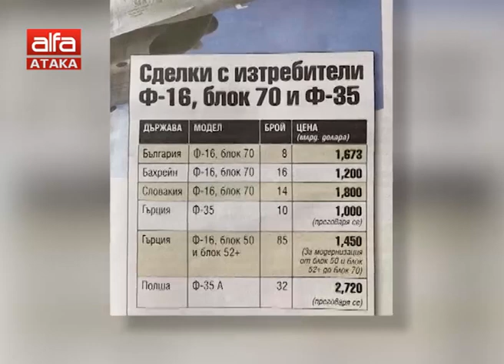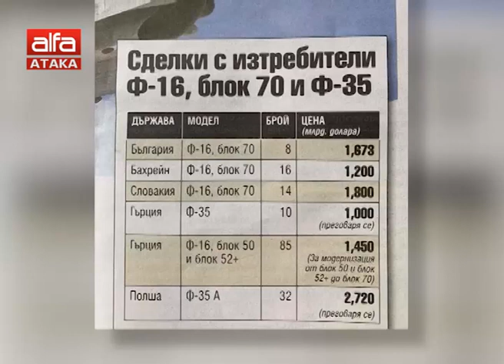Сделката за F-16. Какво остава скрито от нас? /06.06.2019 г./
Гост: полк. о.р. Николай Цанов - зам.-председател на Асоциацията на разузнавачите от запаса